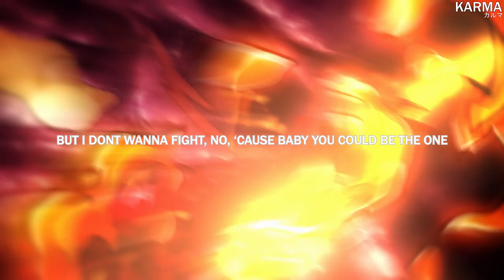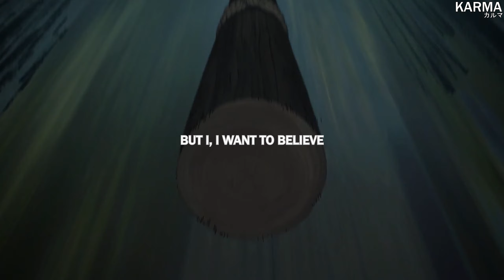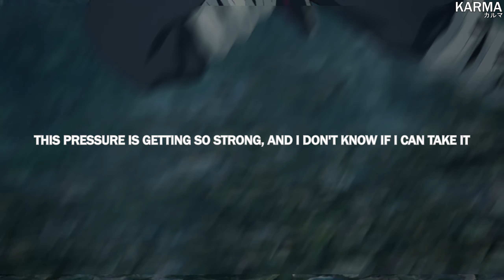Pressure - VUA, hateclay, JDV & 444Synergy (lyrics)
Anime:
Demon Slayer

lyrics

ooh, This pressure is getting so strong
and I don't know if I can make it
But I
I want to believe
ooh, this pressure's gettin so strong
but I want to believe

Pressure on me like
im burning in a fire
Your the one i love girl
Your the one i admire
But i dont wanna fight no
Cause baby you could be the one
When i look into your eyes
Girl there shiny like the sky
When you tell me all these lies
And expect me to believe
All your pretty lies
And now i'm on my knees
And you tell me i'm the best
That you ever met
And i really thought you loved me
You just wanted s*x

that it's meant to be
but I gotta leave
but you won't come with me
she ain't down whatchu mean?
look around im on E
all I see are enemies
fake friends be the death of me
who be up we finna see
who go down it's destiny
I've turned around
it's hurtin me
I'm swervin those who wanna murder me
I can say with certainty
you haven't seen the worst of me
the pressures buildin curbin me
I'm only seein 333

but I
this pressure's gettin so strong
and I don't know if I can take it
oh I
But I
want to believe, ooh